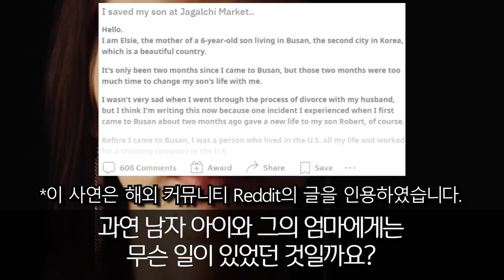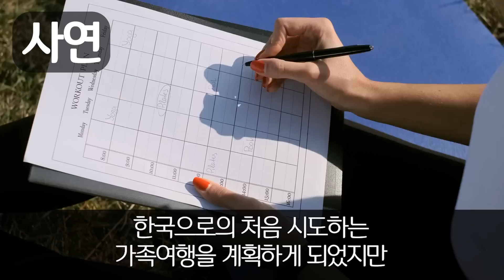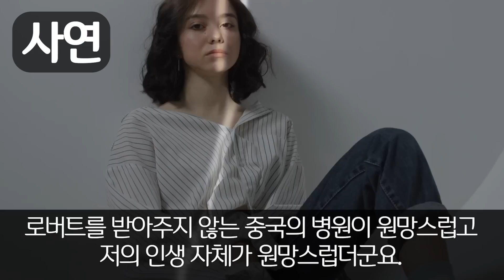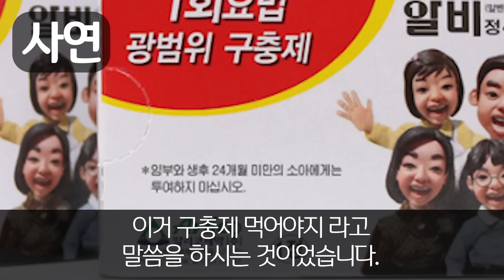한국 자갈치시장 한복판에서 발작으로 꼼짝 못하던 미국소년 부모마저 포기하고 도망친 그때 옆에 있던 한국인 할머니가 다가오더니....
한국 자갈치시장 한복판에서 발작으로 꼼짝 못하던 미국소년
부모마저 포기하고 도망친 그때
옆에 있던 한국인 할머니가 다가오더니.